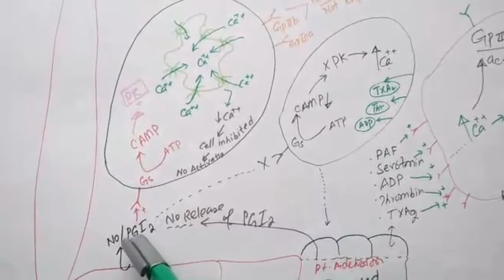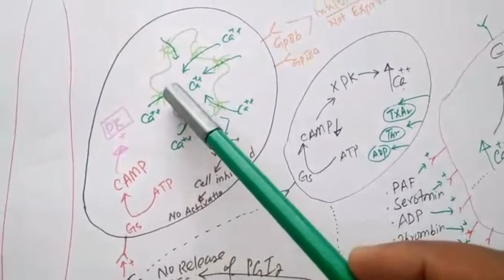Eicosanoids 4 Autacoids Leacturs Part 11 | Dr Naveed Muhammad lectures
Topic: Eicosanoids 4 Autacoids Leacturs Part 11  | Dr Naveed Muhammad lectures

Pharmacology Lectures

Dr. Naveed Muhammad
Associate professor
AWKUM